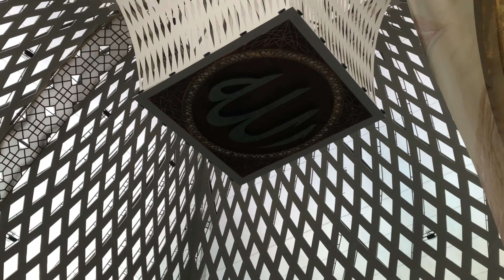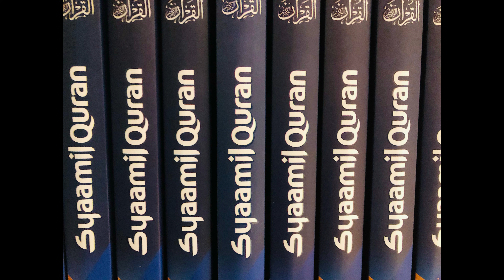Masjid Raya Al Jabbar - Bandung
This floating mosque is located in the Gedebage area, Bandung City. This mosque stands on a land area of ​​​​25.99 hectares and is above Lake Gedebage. The mosque was built with the concept of floating on the Embung Gedebage which has an area of ​​7.2 hectares. The dam can hold up to 270,000 cubic meters (m3) of water, which is used for flood control, water resources, and conservation.